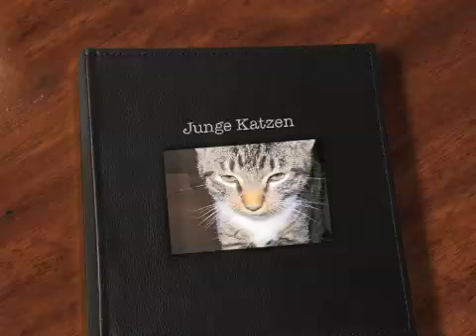Junge Katzen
Unsere vier Kleinen Naseweiß, kleines Weißpfötchen, die Tigerin und Kater Fritzi